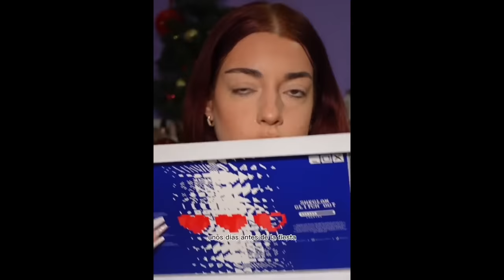HISTORIAS DE TERROR MIENTRAS ME MAQUILLO | Recopilación de mis Tik Toks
Recopilación de mis videos de Tik Tok con historias de terror de mis seguidores mientras me maquillo